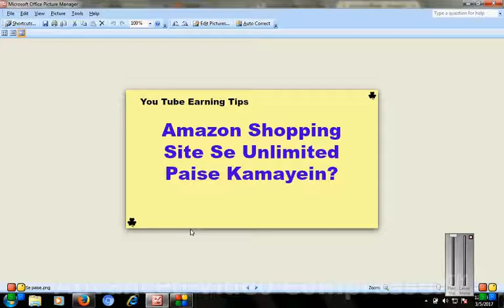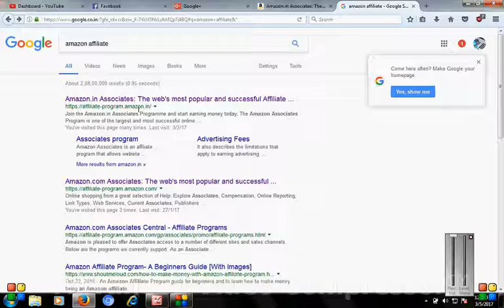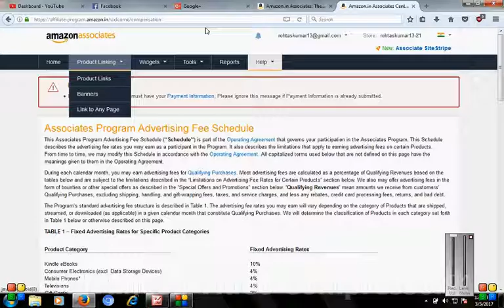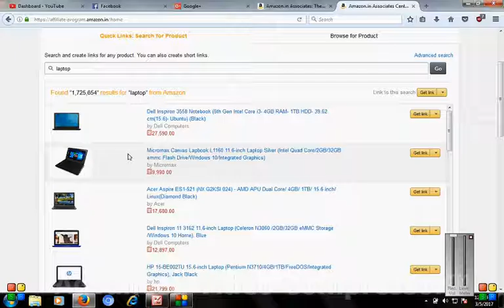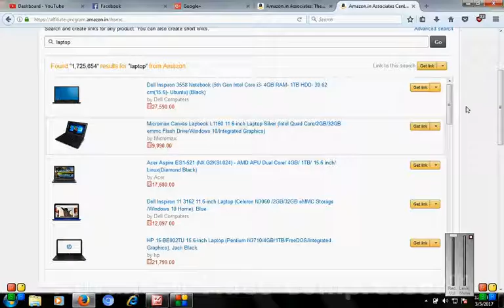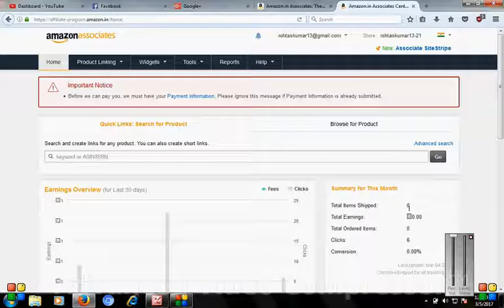How to earn lakhs of money from Flipkart,Amazon without selling any products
top 3 website's blog to Earn high money
1. is best website for earn high money

Cómo ganar lakhs de dinero de Flipkart, Amazon sin vender ningún producto

Wie man Lakhs Geld von Flipkart verdient, Amazon ohne Verkauf von Produkten

kayfiat kasab kahs min almal min flybkart, wal'amazun dun baye 'ayi muntajat

5 Wege, um Geld mit Amazon zu verdiene

亚马逊赚钱的5种方式

5 façons de gagner de l'argent avec Amazon